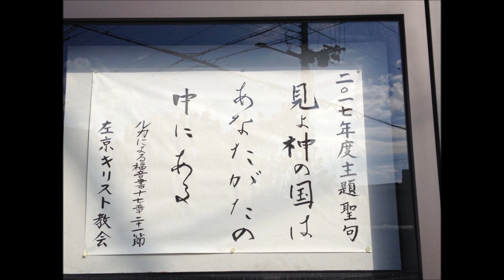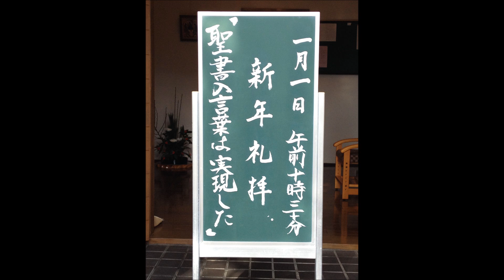2017年1月1日礼拝「聖書の言葉は実現した」